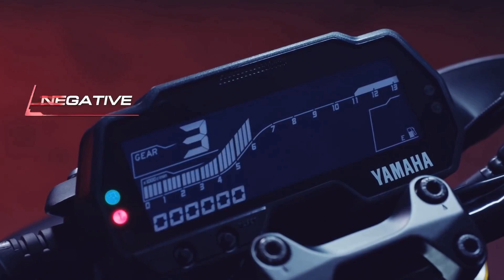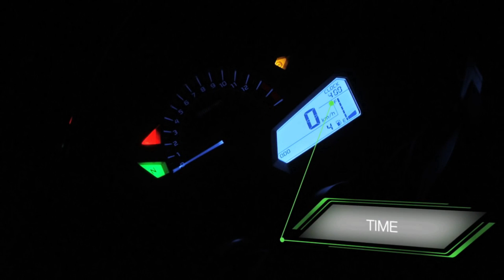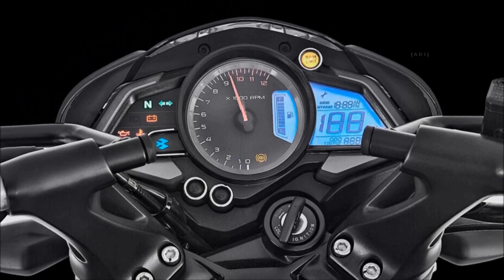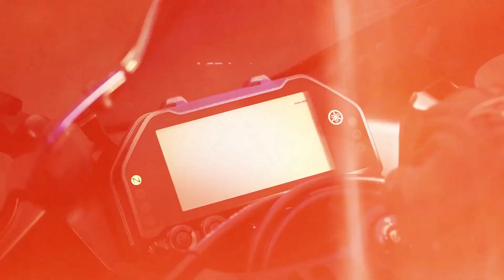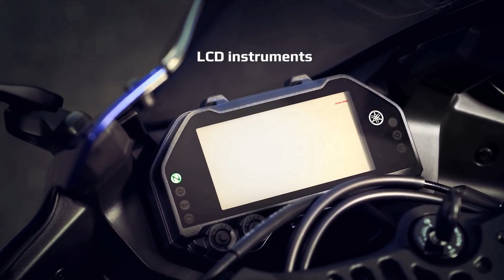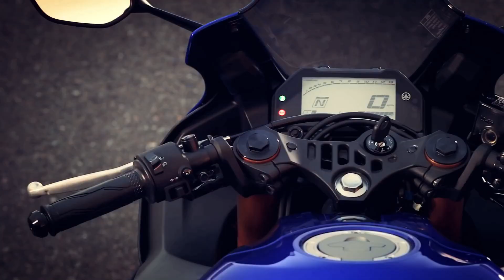Best 7 Upcoming BS6 Bikes Launch in India 2020 || Price & Launch Date ??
Best 7 Upcoming BS6 Bikes in India in 2020 || Price & Launch Date ?? || 2020 Upcoming Bikes